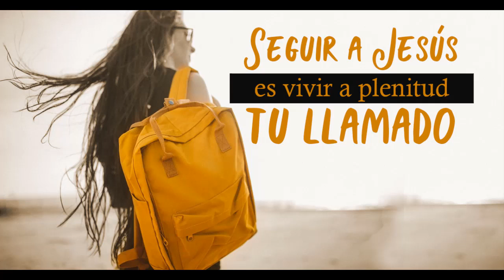La Buena Nueva de Hoy, marzo 01 de 2022, Marcos 10, 28-31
En aquel tiempo, Pedro le dijo a Jesús: "Señor, ya ves que nosotros lo hemos dejado todo para seguirte".

Jesús le respondió: "Yo les aseguro: Nadie que haya dejado casa, o hermanos o hermanas, o padre o madre, o hijos o tierras, por mí y por el Evangelio, dejará de recibir, en esta vida, el ciento por uno en casas, hermanos y hermanas, madres e hijos y tierras, junto con persecuciones, y en el otro mundo, la vida eterna. Y muchos que ahora son los primeros serán los últimos, y muchos que ahora son los últimos, serán los primeros".